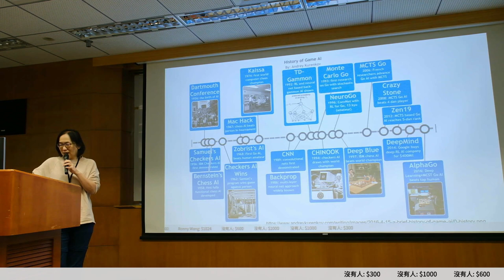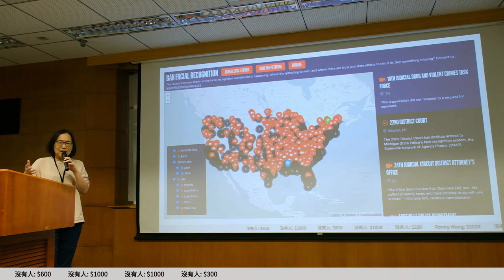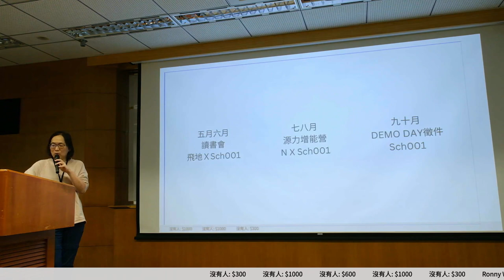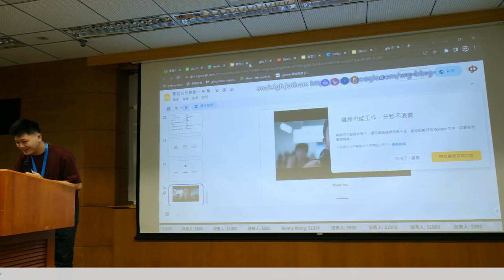g0v tw hackath55n — 提案 — Sch001 AI ／ Isabel — AI 也想參加黑客松